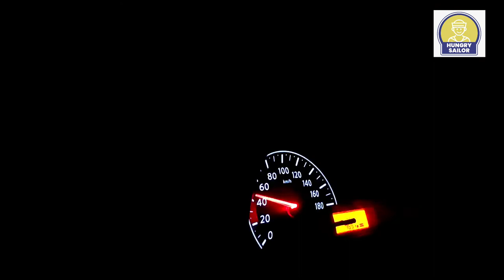Goa - Beyond Beaches, Night Drive - Cotigao Wildlife Sanctuary, trek, rivers, jungle and much more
Most visitors to Goa are content to laze around on the state’s beautiful white gold beaches, or perhaps swim in the pool and sea and work up a nice tan. However, Goa is more than the sum of its beaches. Some of the most fascinating places are the wildlife sanctuaries with which the state abounds.

These natural havens are extremely popular with animal, bird and nature lovers alike. The second largest, and most accessible (in all seasons) among these is the Cotigao wildlife sanctuary which lies in the south of Goa, on the Goa-Karnataka border. Although visitors may not see many of the larger species of animals the magnificent trees and brightly coloured birds make this a popular spot for the more adventurous tourist.

The sanctuary is located in the Canacona Taluka of South Goa, along the Goa-Karnataka border. It makes a pleasant day trip from Palolem beach. One can also find accommodation in and around the sanctuary provided by the Forest Department if one requests permission and makes the bookings in advance

Must Do
This sanctuary boasts an observation deck concealed amongst the foliage of a 25m tall tree. This deck affords the intrepid explorer an uninterrupted view of the watering hole, where the animals congregate at dawn and dusk to slake their thirst

Timings
The sanctuary is open from 7.00am till 5.30pm every day. The price of admission is Rs.5 per person, plus an additional Rs. 25 for cameras

Those who wish to make an overnight stay must obtain permission from the Deputy Conservator of Forests (office in Margao), and will find that the Forest Department can provide cots and mosquito nets for the more adventurous or canvas tents and snake proof campsites for those who wish to avail of this facility.

Although most people prefer to visit this natural habitat during the tourist season, i.e. October to March, there is much to be said for visiting during the monsoon season when greenery abounds and whole place has been washed clean by the abundant rains.

History and Description
The Cotigao Wildlife sanctuary was set up in 1968 to protect the exposed stretch of woodland on the Goa-Karnataka border, which was home to a number of species of animal and bird life, as well as some rare, old trees.

The 86 sq.km stretch of woodland boasts impressively tall trees which reach up to 30m and whose branches obscure the sun. So dense is this patch of woods that the sunlight is merely able to dapple the forest floor. Most of the vegetation in this area is of the moist-deciduous type, interspersed with semi-evergreen and evergreen patches.

The residents of the forest are shy and do not often come out to inspect the visitors, but the area is a veritable feast for tree lovers and nature lovers with its abundance of vegetation and perennial streams.

Wildlife in the Sanctuary
Although the tigers and leopards have long since left this area, there are a number of other creatures that can be seen in this camp. Visitors can look out for flying squirrel, slender loris, Indian pangolin, mouse deer, four-horned antelope, Malabar pit viper, hump-nosed pit viper, white-bellied woodpecker, Malabar trogon, velvet-fronted nuthatch, heart-spotted woodpecker, speckled piculet, Malayan bittern, draco or flying lizard, golden-back gliding snake, and Malabar tree toad.

The more observant may even be lucky enough to catch a glimpse of the shyest residents of the forest which include Gazelles, Sloth Bears, Porcupines, Panthers and Hyenas. However, these animals generally prefer to keep themselves to themselves and rarely leave the safety of the densest thickets of underbrush.

Other Attractions
There is more to this sanctuary than just a collection of trees and birds. Some of the other attractions include

The Nature Interpretation Centre – This repository of facts and knowledge is a godsend to those visitors who are curious to know more about the animals and plants that they will encounter within the sanctuary.

Hiking Trails –Although the sanctuary does allow private vehicles within its bounds, some, more energetic individuals may prefer to hike through the park. There at eight trails that traverse the Wildlife Sanctuary and they vary in length from 500m to up to 5km.

Treetop Perches – One experience that this sanctuary is unique in offering is the use of tree top lookout posts that overlook the watering hole/s frequented by the animals. There are six such watchtowers throughout the sanctuary, all of them being at least 25m off ground level.

Meeting Tribal peoples – This land is also home to some of the ancient tribes of Goa like the Velip and the Kunbil. Those keen students of the human condition and culture can further their knowledge by interacting with these peoples and learning more about the culture and way of life.

Visiting a sanctuary like this one inspires us with an awe of the wonders of nature and her bounty in providing for the needs of all her creations.